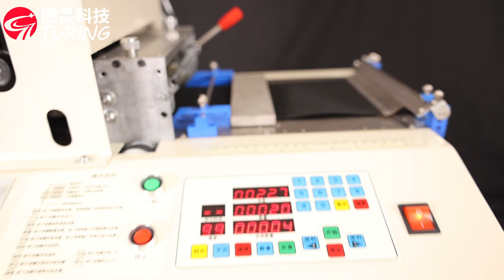TR-200MS Velcro tie machine